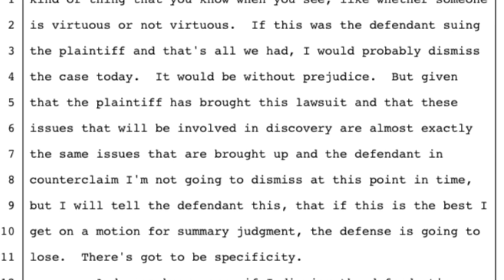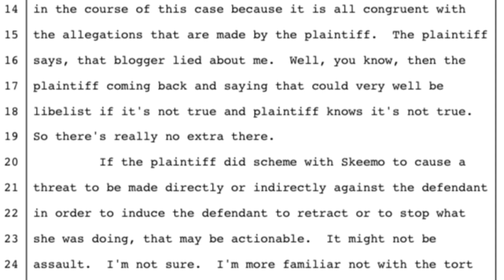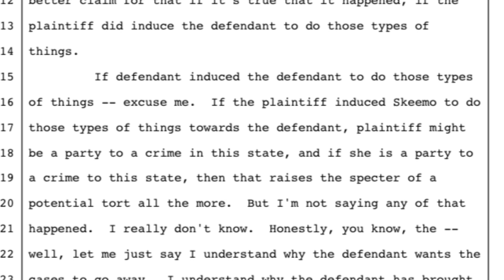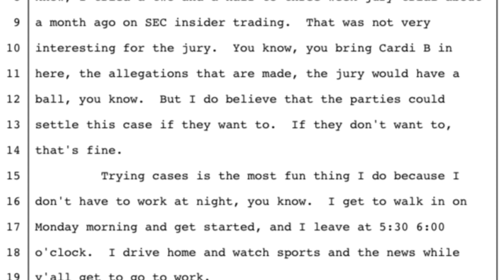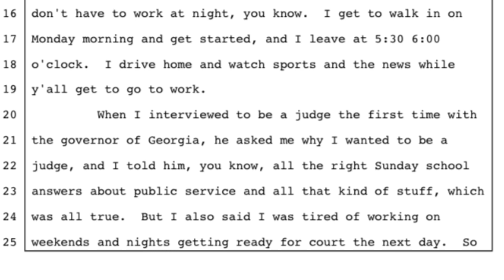Tasha K VS Cardi B: Lawsuit Update: Part 2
cardib has added to her lawsuit first filed in March 2019 against blogger unwinewithtashak with new defamatory statements made regarding her marriage, health, and alleged drug usage. The battle has started and it looks like cardi didn’t come to play her lawyers are prepared unlike tasha and her team who can’t provide a single receipt for her own counterclaims against the rapper!